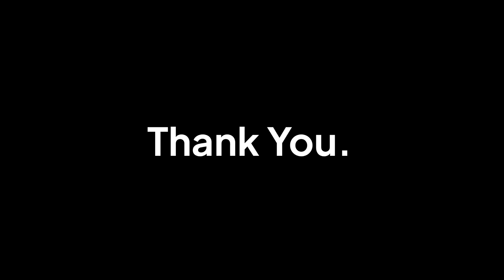It’s My Birthday 🥳